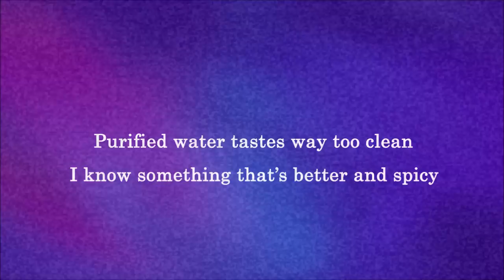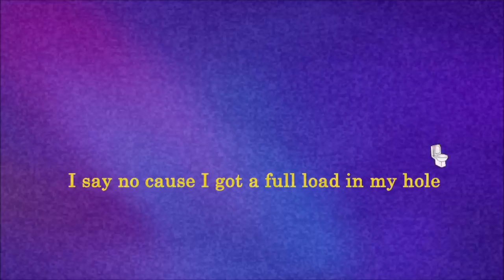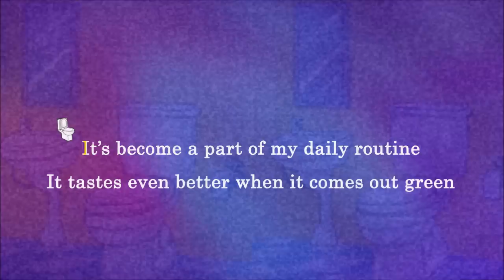Toilet Water - Drew & Enya (Lyric Video)